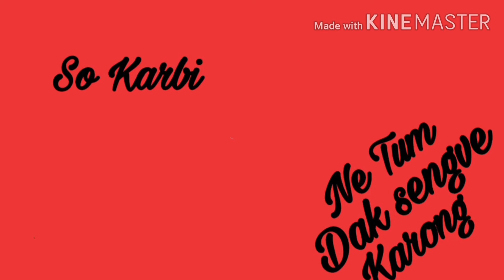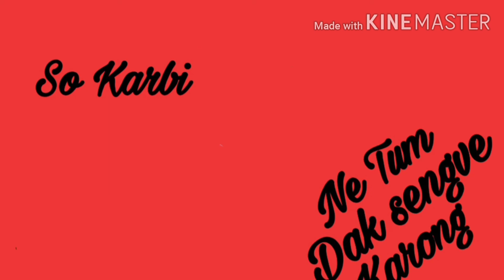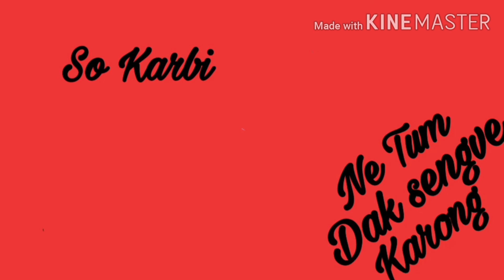So Karbi | Ne Tum Dak Sengve Karong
So Karbi
Karbi rap songs
Karbi hip hop songs